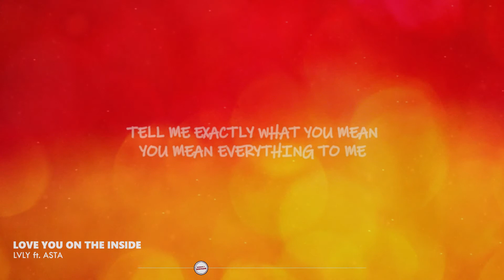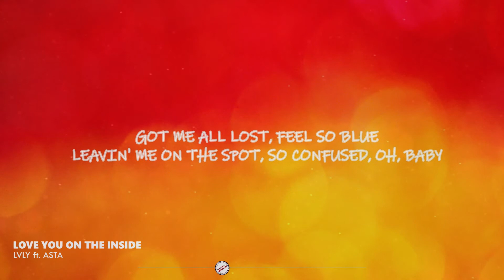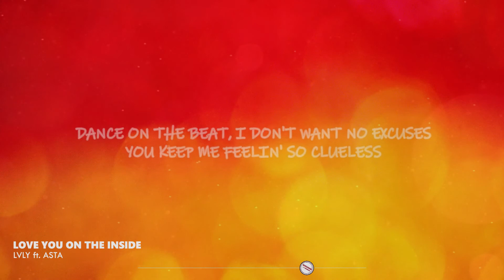Love You On The Inside - LVLY ft. Asta | Lyrics / Lyric Video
A romantic, hopeful and upbeat pop song Love You On The Inside lyric video popularized by LVLY ft. Asta

🎤 Lyrics

We're soaring up high, got no clue
How do I know what I mean to you? Yeah
Say it out loud, spill the truth
Tell me how I'm gonna get close to you, yeah

High and low, in between
Actin' out, make a scene
Workin' on our body language

Now tell me exactly how you feel
I'm just tryna keep it real
Let me love you on the inside
Love you on the inside
Tell me exactly what you mean
You mean everything to me

Got me all lost, feel so blue
Leavin' me on the spot, so confused, oh, baby
Tastin' so sweet, actin' so rude
Won't you tell me what I'm supposed to do? Hey

Baby, now tell me exactly how you feel

Dance on the beat
I don't want no excuses
You keep me feelin' so clueless
I'd like to dream
Keep on dreamin' 'bout us, baby
Yeah